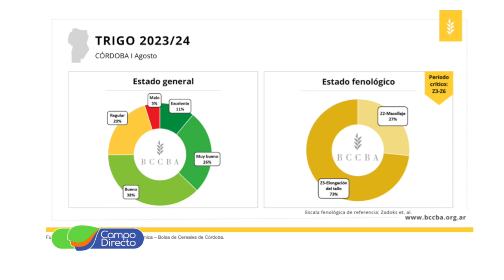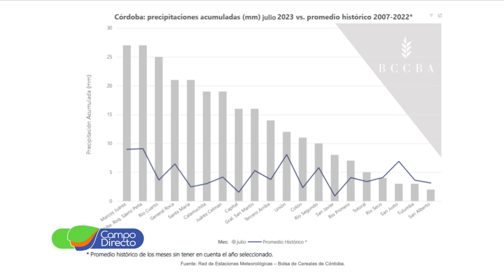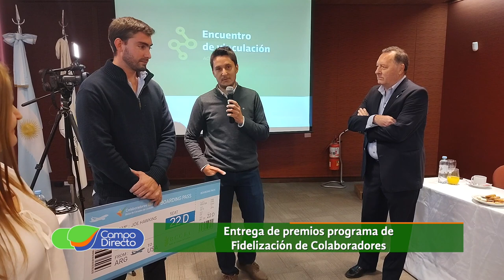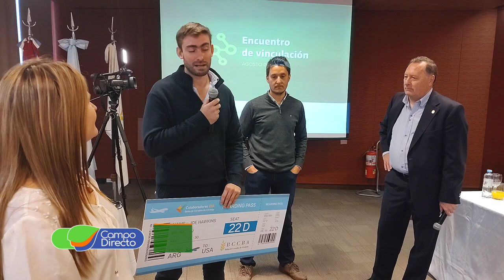La BCCBA reconoció el trabajo de los colaboradores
Se entregaron premios del programa de Fidelización de Colaboradores de la BCCba.